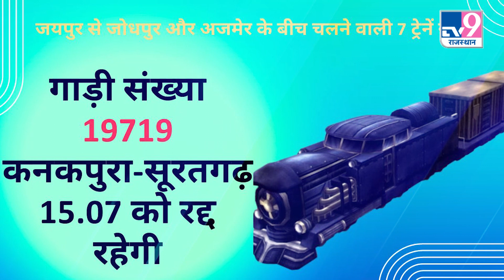Jaipur-Phulera रेल मार्गपर टल गया बड़ा रेल हादसा, मालगाड़ी हुई बेपटरी! कौन-सी 7 trains हुई cancel?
Jaipur-Phulera रेल मार्गपर टल गया बड़ा रेल हादसा, मालगाड़ी हुई बेपटरी! जानिए कौन-सी 7 trains हुई cancel? TV9Rajasthan